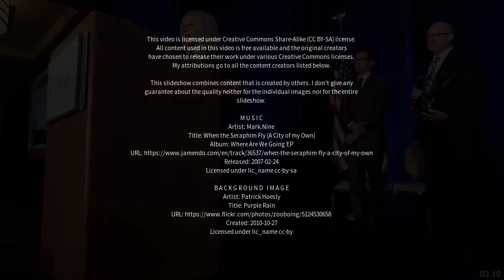Best places to visit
Best places to visit - Heywood (United Kingdom) Best places to visit - Slideshows from all over the world - City trips, nature pictures, etc.